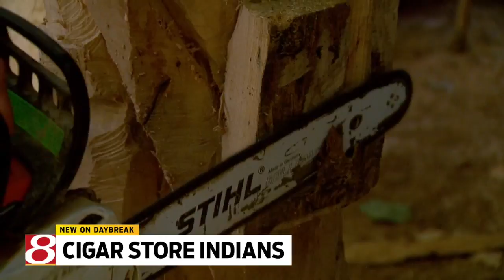Fall Creek Gallery -- Part 2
Wolfsie continues his report.